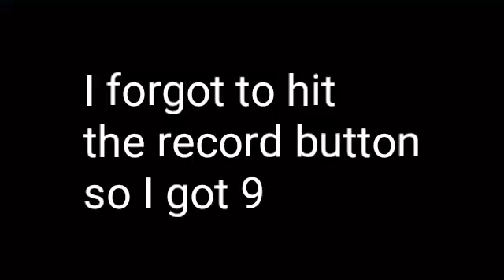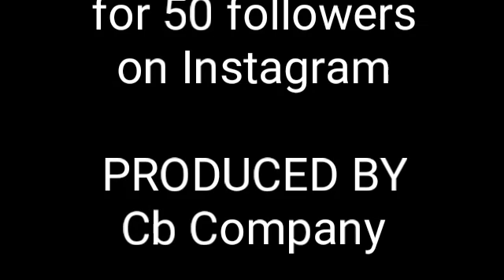My Lego lane practice session